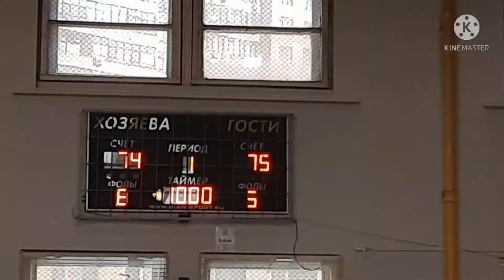Alcantara vs Brgy Belo Semi-Final Moscow Filipino community league